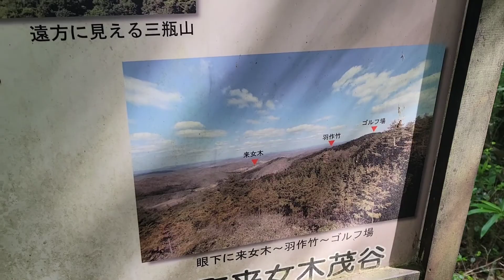大狩山 ひろ北里キン1